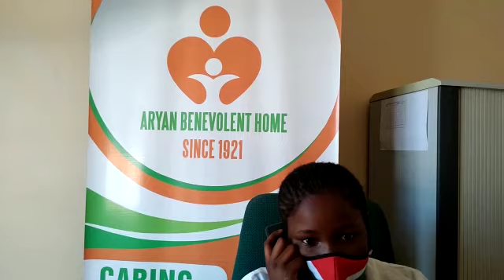Our children have been calling our donors to thank them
Our children have been calling our donors to thank them for their support and to wish them a Merry Christmas and a Happy New Year. Your generous support has enabled us to keep our doors open.